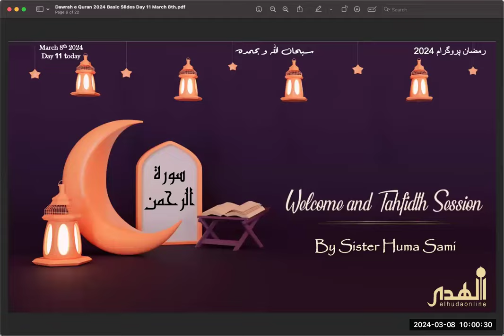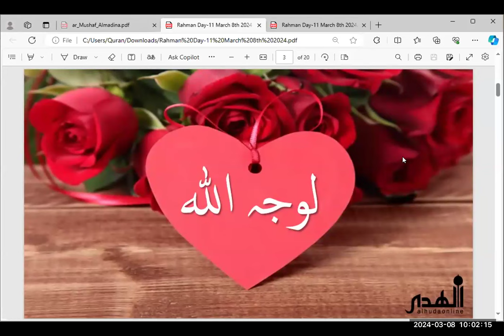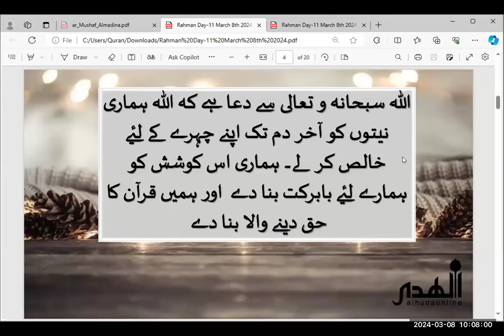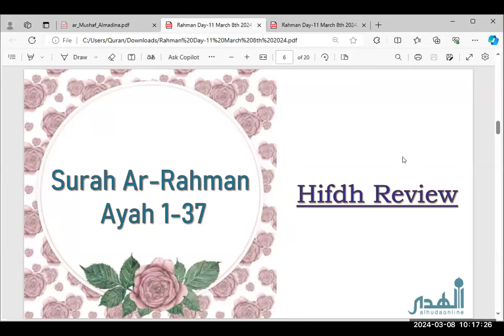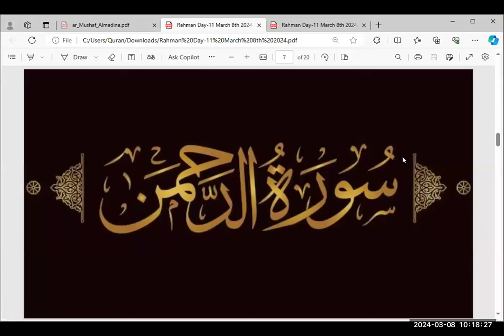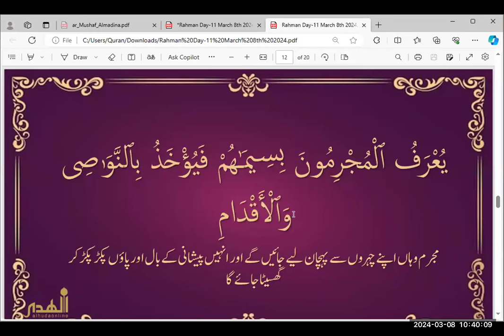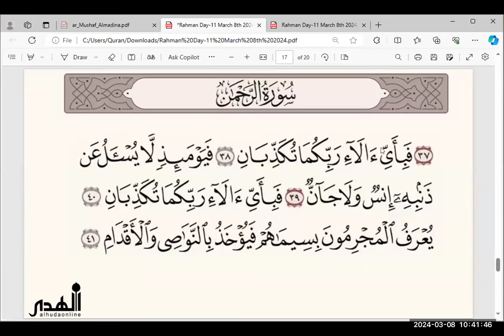Day 11 Surah al Rahman Hifdh Ayat 38till 41 March 8th 2024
🔹Welcome Session by Sister Huma Sami
Review 1-37
🔸Tahseen and Memorization of the New Lesson  Surah al Rahman 38-41

Concluding Session